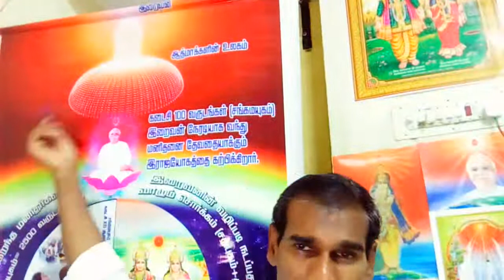முக்தி அடைய இது ஒன்றே சத்தியமான வழி Only way to attain Mukthi - BK Saravana Kumar